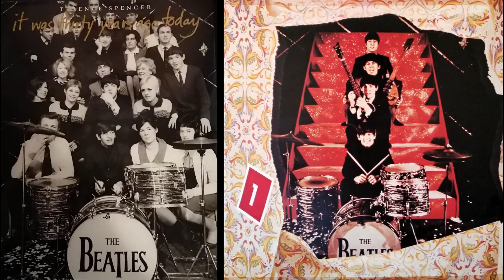ʊռȶɨȶʟɛɖ ʋιԃҽσ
The Beatles on their typical side-by-side/top-of-each-other photos.

Sᥙցցҽട𝜏 α 𝜏ι𝜏ɬҽ ⨍σɾ 𝜏ԋιട ʋιԃҽσ